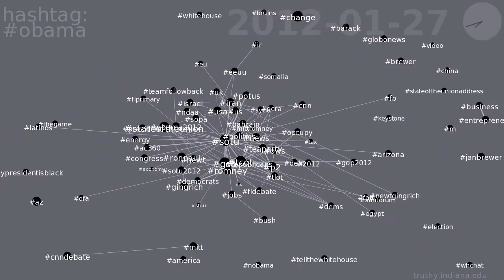obama co-occurrence network on Twitter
This video shows the evolution of the co-occurrence network for hashtag obama on Twitter.